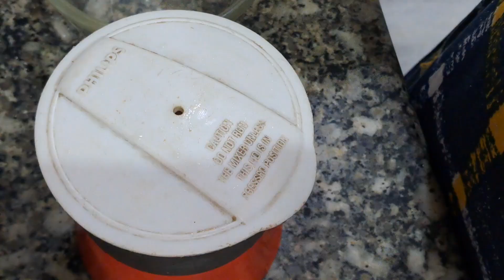एक कटोरी Vermicelli और दही से बनाए चटपटा कुरकुरा -2 बूंद घी-तेल मे तैयार एकदम लाजवाब नाश्ता